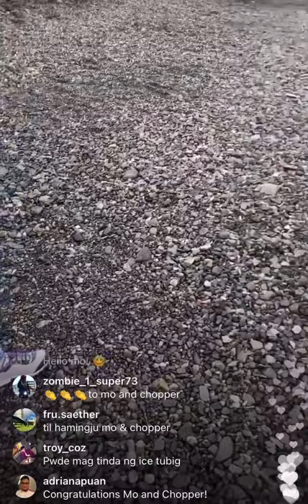RARE Footage DJ MO TWISTER in ICELAND with Wife ANGELICOPTER and Kids After Wedding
Stay updated! Wag mahuli sa latest news and updates with your favorite celebrities and TV personalities in the Philippines!